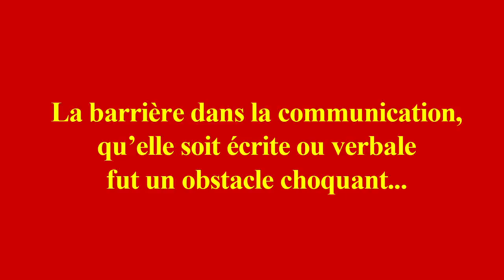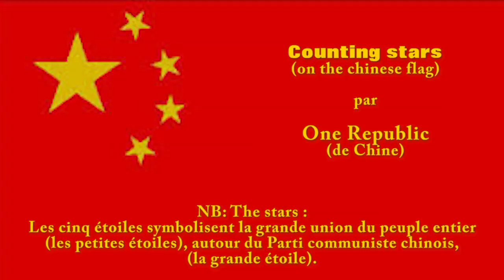Le choc culturel Québec/Chine par Marie-Ève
Voyage en Chine des étudiants du Collège Ahuntsic participants au programme Option Globe.